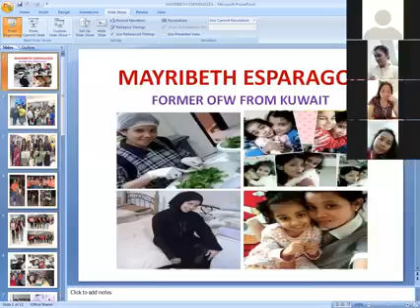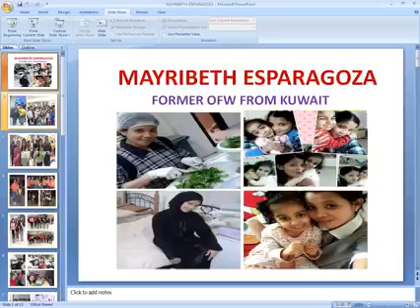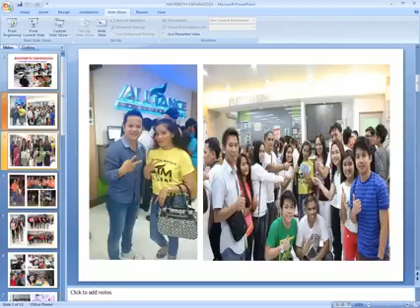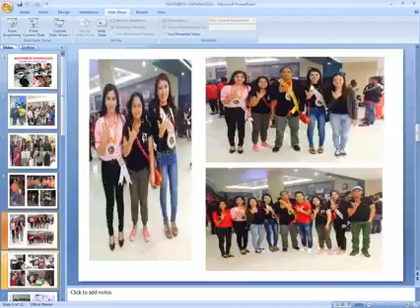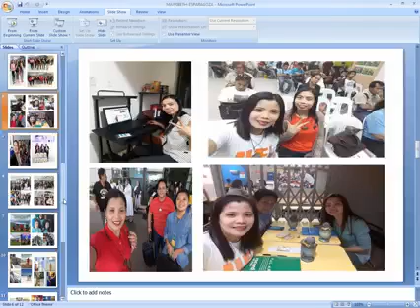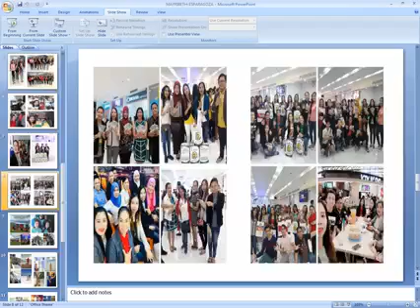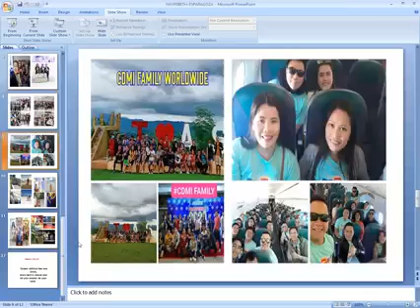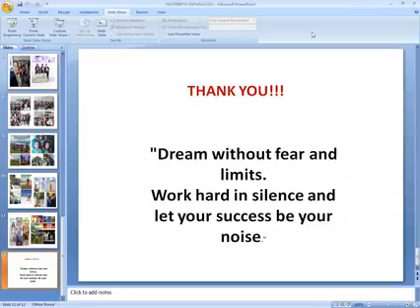Former Ofw from Kuwait-Kwentong Tagumpay